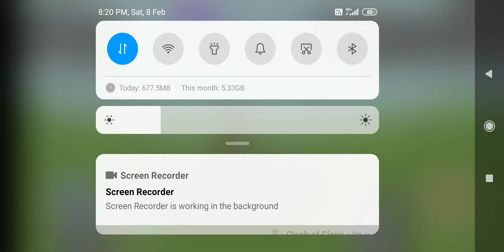Mini Militia || fun game😁😁😎